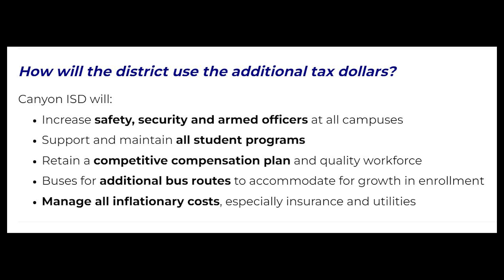August 2024 Board Brief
A quick update from our CISD Board President of the highlights and happenings from the August 2024 Board Meeting.